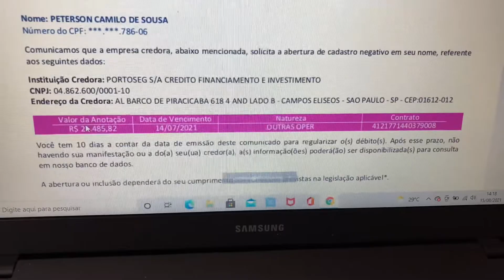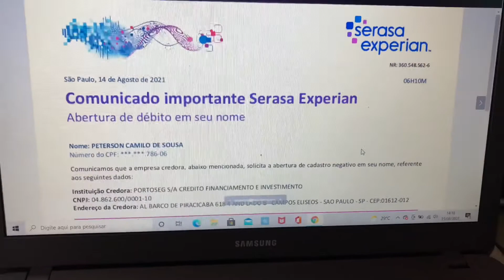Mais de R$21.000,00 de dívida no cartão de crédito. Nome no Serasa.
Registrar os momentos de luta pra lembrar tudo que você passou até chegar onde está. A sorte sempre me encontrou trabalhando.